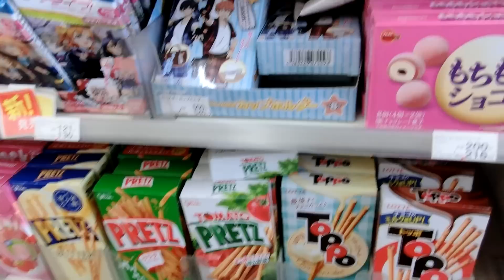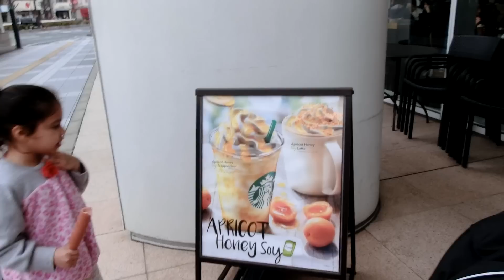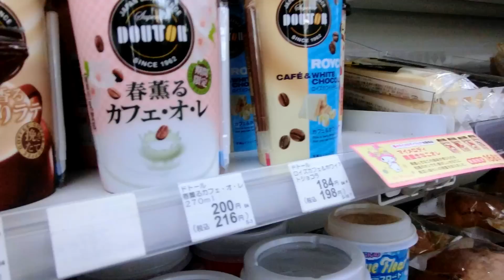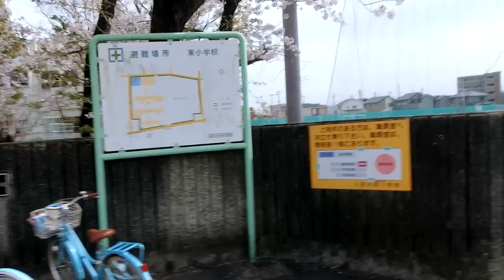PICNIK CON EL SAKURA!! (dos días agotadores)